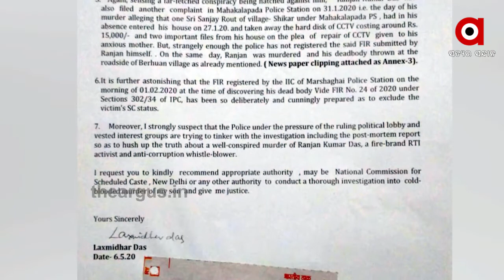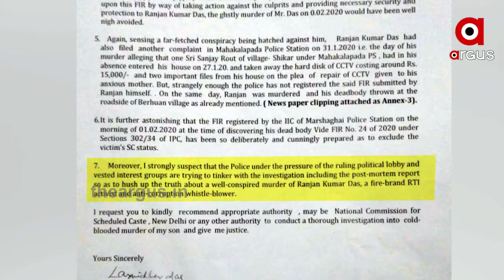ସୂଚନା ଅଧିକାର କର୍ମୀ ରଞ୍ଜନ ଦାସ ମୃତ୍ୟ ମାମଲା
ସୂଚନା ଅଧିକାର କର୍ମୀ ରଞ୍ଜନ ଦାସ ହତ୍ୟାକାଣ୍ଡ ଘଟଣାକୁ ନେଇ ବଢିଲା ବିବାଦ । ପୁଣି କାଠଗଡାକୁ ଆସିଲା କେନ୍ଦ୍ରାପଡା ପୋଲିସ । ଘଟଣାର ଉଚ୍ଚସ୍ତରୀୟ ତଦନ୍ତ ଦାବି କଲେ ପରିବାର ଲୋକେ.